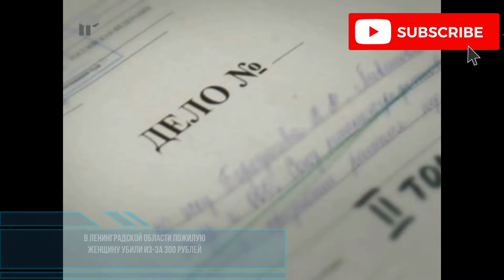В Ленинградской области пожилую женщину убил юноша из-за 300 рублей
отрудники полиции задержали юношу, подозреваемого в убийстве пожилой соседки в Тосненском районе Ленинградской области, сообщает пресс-служба регионального ГУМВД.